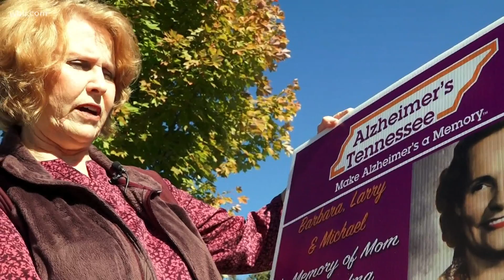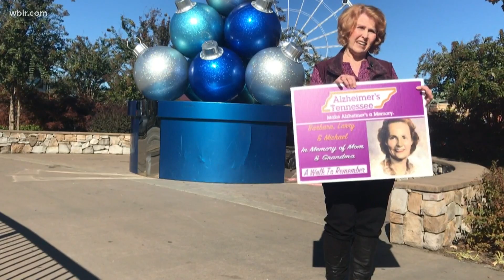The Island turns purple for Alzheimer's Tennessee Family Fun Night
The free event is Friday, Nov. 6, 2020, from 4 p.m. to 10 p.m.